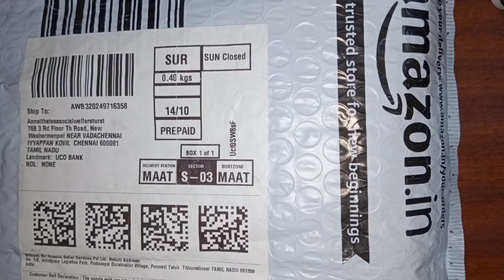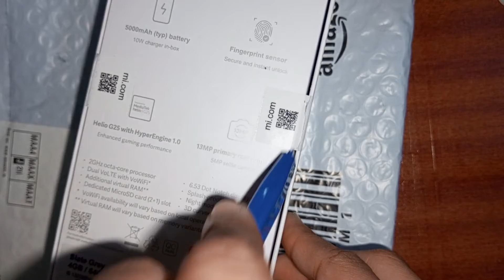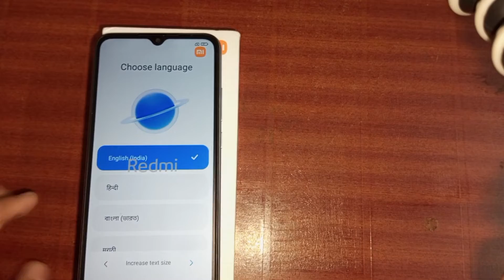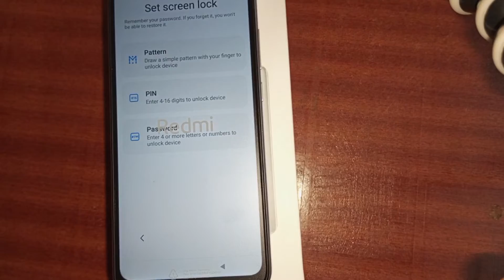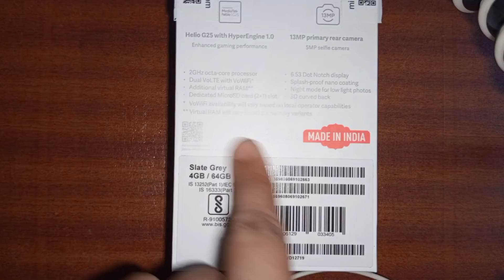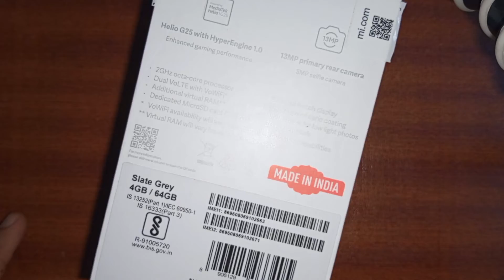இது வாங்குன இது ஃப்ரீ ah இது சூப்பர் ah இருக்கே பா 😱......!!! 🔥